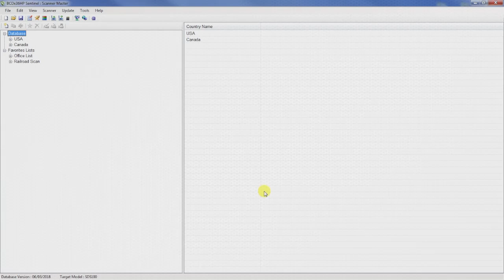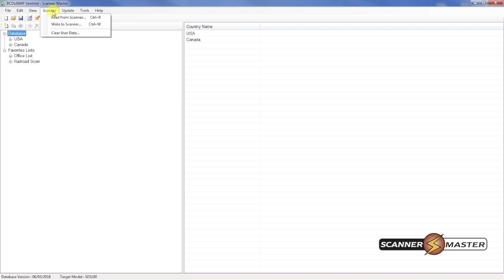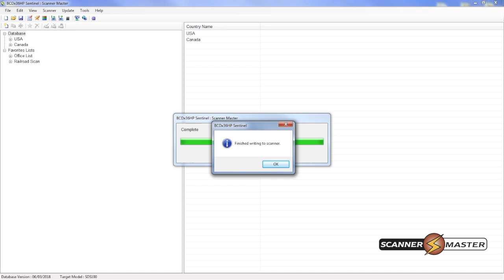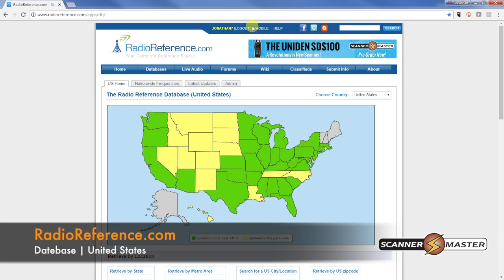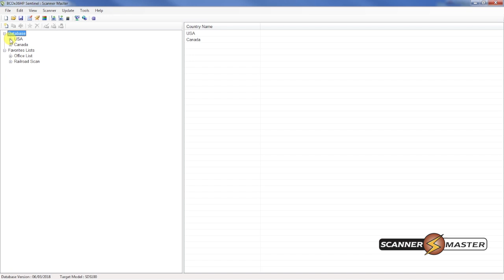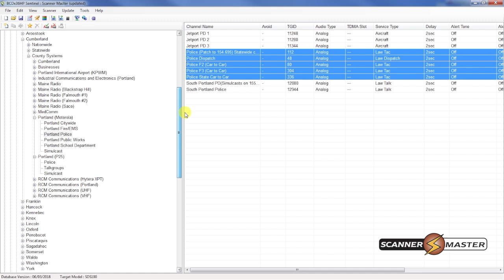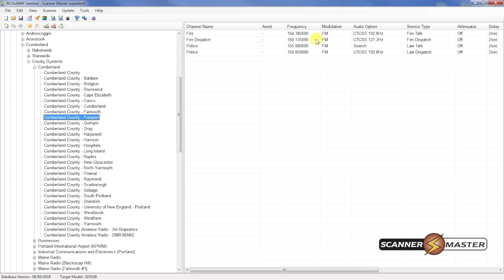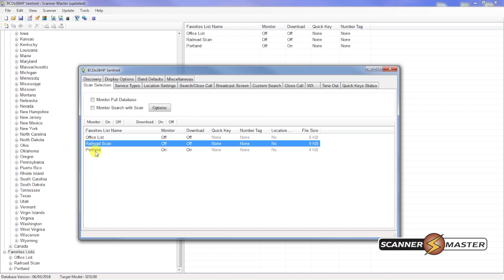Uniden HomePatrol Series Scanners | Learn how to operate the Uniden Sentinel Software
Learn how to operate the Uniden Sentinel Software with your Database "zip code" Scanner.  This include the following scanners Uniden HomePatrol-1, Homepatrol-2, BCD436HP, BCD536HP, SDS100 and SDS200.